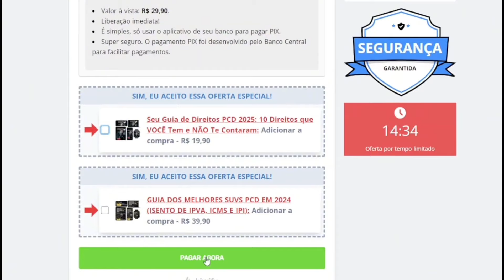Os 2 Melhores Carros PCD para 2025 Após o Novo Teto - Não Perca!